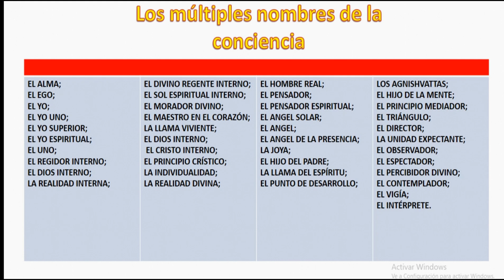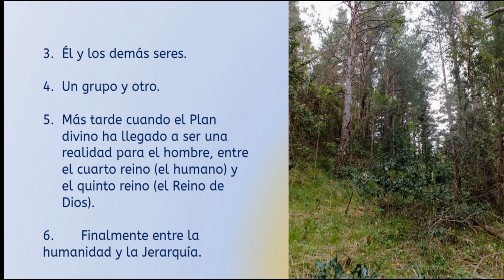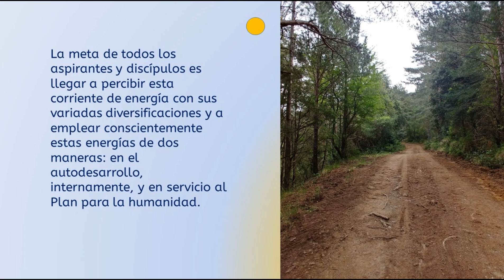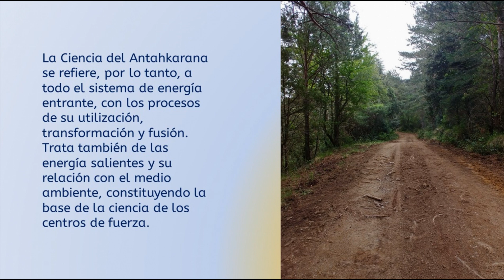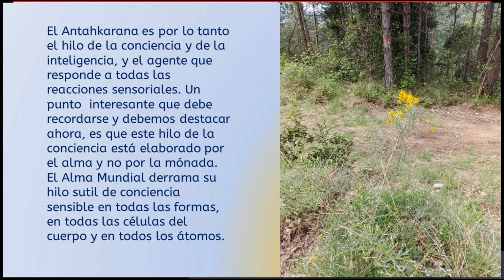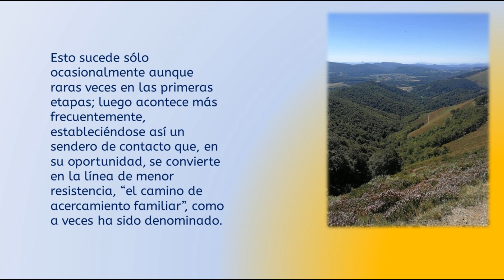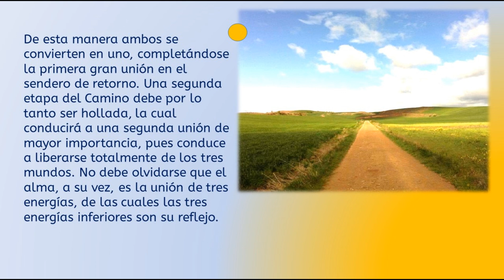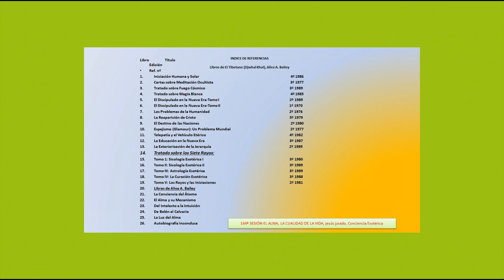144ªSESIÓN. EL ALMA, LA CUALIDAD DE LA VIDA por Jesús Jurado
sesión 144 del curso EL ALMA, LA CUALIDAD DE LA VIDA, ESTUDIO DEL LIBRO RECOPILATORIO DE LAS ENSEÑANZAS DEL ALMA EXTRAIDO DE LOS LIBROS DEL MAESTRO D.K. y DE ALICE ANN BAILEY.

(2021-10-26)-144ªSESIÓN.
 EL ALMA, LA CUALIDAD DE LA VIDA
 por Jesús Jurado